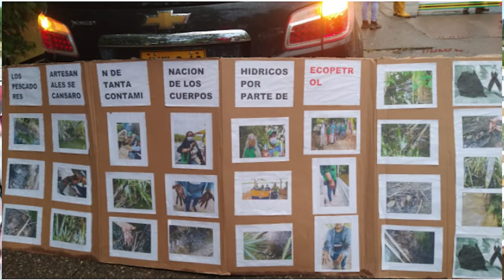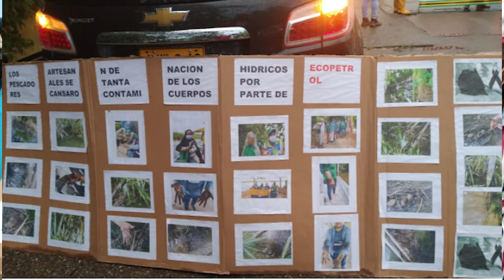Pescadores protestan por contaminación en caño Cardales